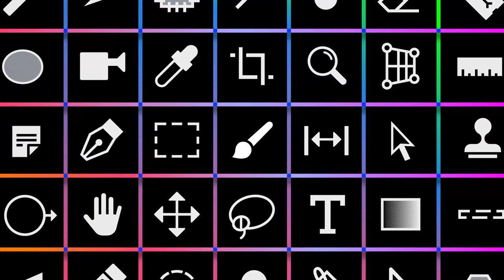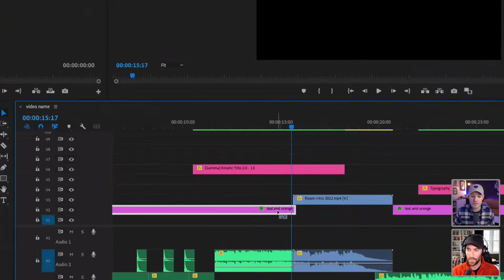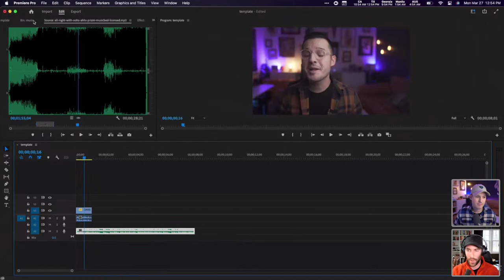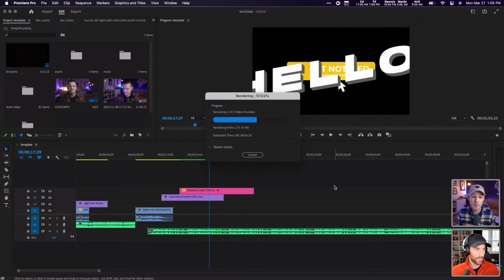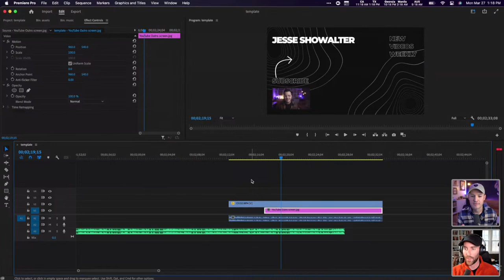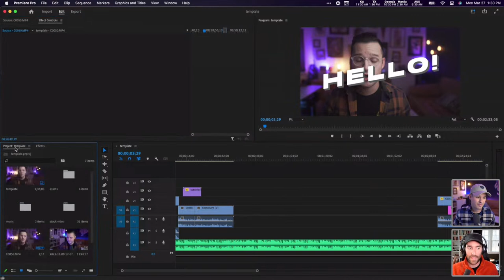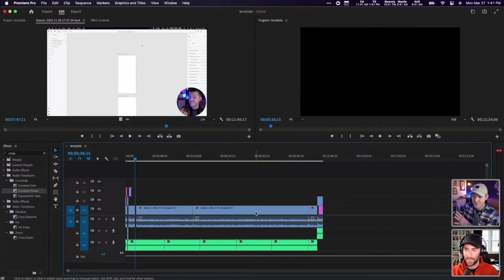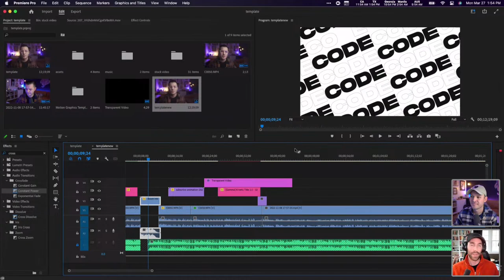How to Make Video Content at Scale in Premiere Pro with Jesse Showalter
Have trouble creating new content every week for your channels? Join creative content director Jesse Showalter as he shows you how to make video content at scale using Premiere Pro. Learn how to build a template in Pr that facilitates your editing process so you can post consistently on your channels, including graphics, color correction, creating captions, and adding B-roll to your video.

Follow along and use Jesse’s Premiere Pro template to help scale your video content

Host Jesse Showalter is a Full-Stack Designer & Content Creator based in Austin, Texas

00:00 Start
3:06 Introduction to Jesse and today’s plan
8:23 Project walkthrough in Premiere Pro
19:55 Setting up a new sequence
23:56 Adding music to the intro
33:45 Favoriting MOGRTs
36:43 How to pick a font for your brand
45:29 Changing blend modes for a light leak
47:35 Creating keyframes and repositioning content on the timeline
56:09 Keyboard shortcuts in Premiere Pro
1:15:06 Adding a B Roll and considerations
1:22:34 Tip before exporting the final version
1:24:27 Wrap up